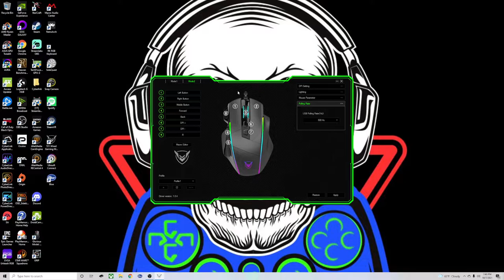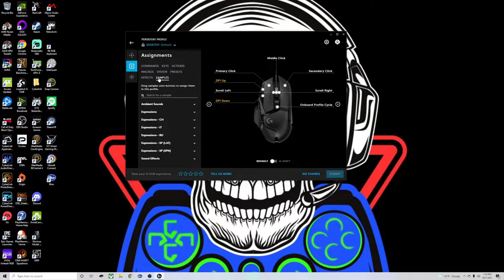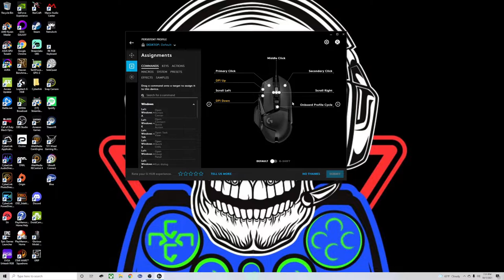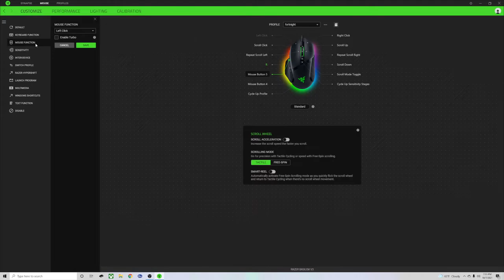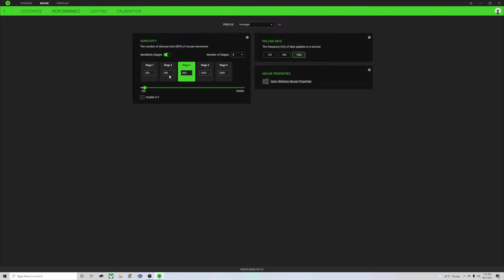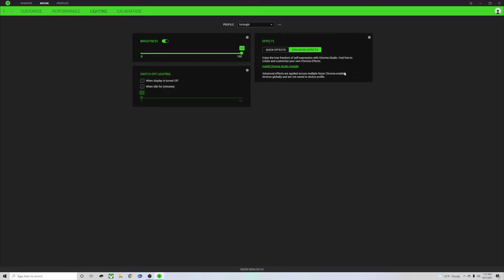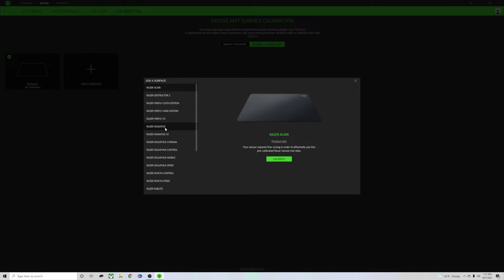G502 Vs Basilisk v3 Vs Picktech PC278A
On today video we will be comparing 3 heavyweight mice the g502 the basilisk v3 and the picktech pc278a. We will start with an overview then close up we will go over the software and then final thoughts and which one is right for you.